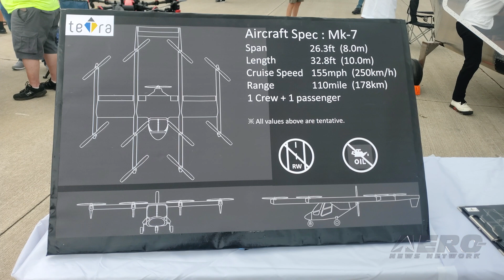Aero-TV: teTra Aviation Introduces New Mk-7 eVTOL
Electric Device Aimed to Expand Japanese Mobility

teTra Aviation, or technology for Transportation, showcased its new Mk-7 prototype at the 2024 EAA Oshkosh Airventure. The fully electric, vertical takeoff and landing (eVTOL) device is a part of the company’s effort to make air transportation more accessible in Japan.

The Mark 7 is still in the early stages of development and testing. It has a wingspan of just over 26 feet and is nearly 33 feet long. It has two seats and can maintain a 155 mph cruise speed for a range of 110 miles.

The aircraft is teTra’s latest development in its eVTOL series. The manufacturer’s current design, the Mk-5, made its debut in 2021. This single-seat machine has a maximum takeoff weight of around 1250 lbs, putting it in the US’s experimental light-sport aircraft category. It has a cruise speed of 100 mph and a range of 160 mph.

“We’re focusing on a Japanese market, which has very concentrated and dense populations,” stated teTra Aviation CEO Tasuku Nakai. “And, also, there’s lots of mountains and oceans, lots of terrain out there which prevents [ground transportation].”

Specifically, the Mk-7 is aimed to assist Japan’s aging population. It will shorten long travel times with the goal of making lives richer and more diverse.

teTra was founded in 2018 and joined the international race for eVTOL development through Boeing’s GoFly competition. Its design was chosen over 855 other teams worldwide. The manufacturer also became the first Japanese company to obtain an FAA eVTOL test flight permit through its promising technology.